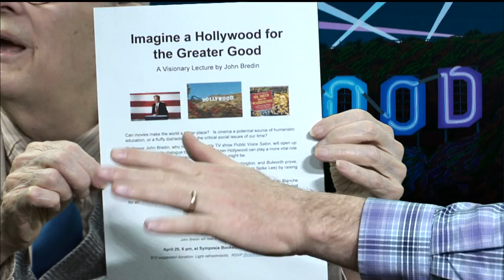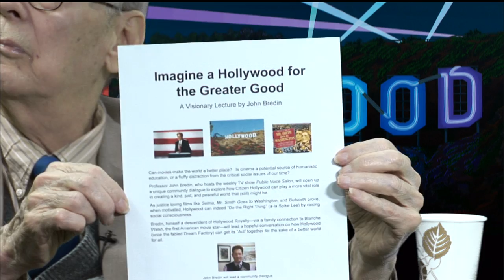John Bredin / Original air date: 04-09 18 / Videotaped 04-03-18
More about John Bredin
As a progressive agent of change in the world, my activities overlap and interweave a variety of interesting domains. Perfect for a life that's not boring!

As a liberating teacher, after completing 3 "rescue mission" assignments in troubled NYC ghetto schools, I taught critical literacy to thousands of students as an English Professor at Rutgers, Montclair State U., Essex County College, and CUNY.

My essays have appeared in Brooklyn Rail, NY Press, and Film International; with chapter one of my book "My Life as a Novel" appearing in Evergreen Review. I've also published 5 other books, on topics that include education, culture, memoir, and ethical business.

Through my weekly TV show, Public Voice Salon, I promote aesthetic education and raise critical consciousness for a better world.

Experience

    tv show host
    between positions
    May 2011 – Present (7 years)
    TV show host and producer
    Public Voice Salon
    May 2010 – Present (8 years)

    Our show is an open dialogue on education, the arts, and social change. We feature group dialogues (Salon style) and one-on-one interviews with intellectuals, artists, writers, and educators in our quest to enrich the quality of our public dialogue. Some of our guests are famous, while others produce work we believe deserves greater public awareness. We are especially proud of our dialogues with American historian Thomas Bender, theater pioneer Judith Malina, film producer Dolly Hall, public intellectual Stanley Aronowitz, economist Richard Woolf, psychologist Dr. Debbie Ellis, Partisan Review editor Edith Kurzweil, comedian Pat Cooper, and the inventor of the tv talk show: Joe Franklin. We like to think of our show as a kind of university on television.Guest: John Brediin / More to be added